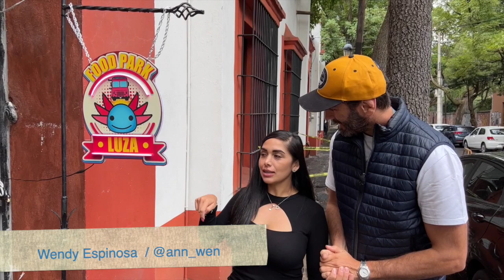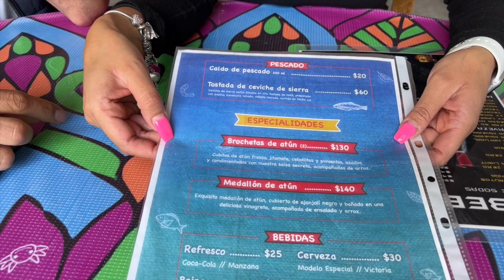Food Park Luza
En el centro de Coyoacán en la CDMX encontramos este peculiar Food Park lleno de sabores de Mar y Tierra, quieren saber mas de esto, acompañenos porque aparte tenemos invitada de honor @ann_wen Wendy Espinosa